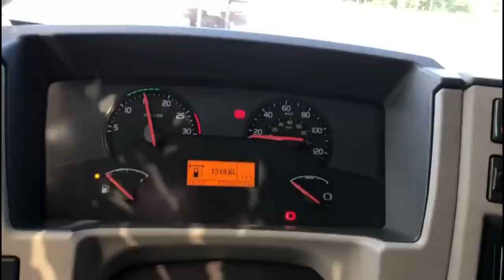COMO CONSEGUIR ENTRAR NO GBN? E COMO EU ENTREI!